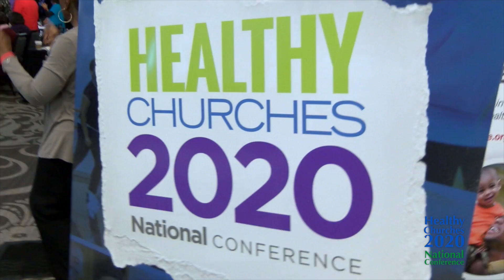Healthy Churches 2020 National Conference Promotional Video